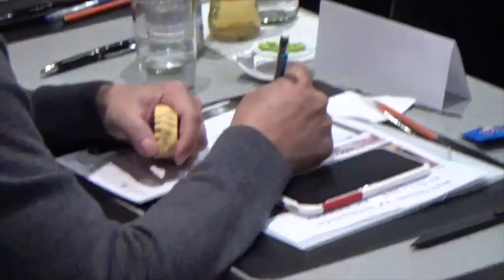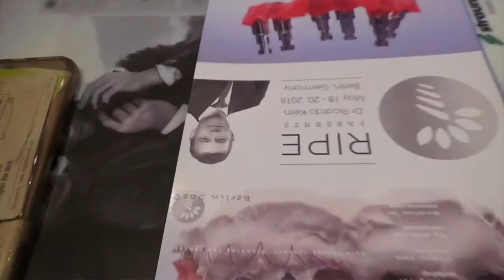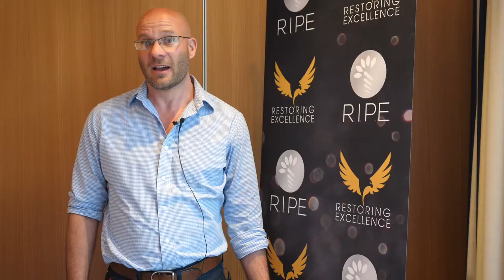RIPE presents Ricardo Kern 2018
Berlin was Amazing

We were blown away by the unprecedented combination of camaraderie and learning when we brought this group of dentists and specialists together. Ricardo is an incredible teacher. His energy and passion are infectious. So grateful for times like this when the RIPE community comes together!